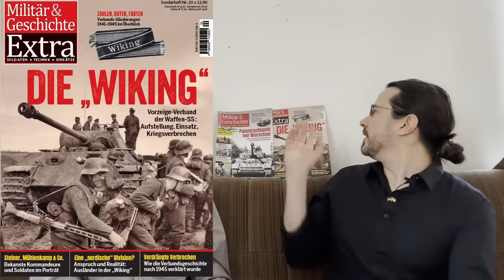5. SS-Panzer-Division "Wiking" - Dr. Roman Töppel über Mythos und Realität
Die 5. SS-Panzer-Division "Wiking" zählt zu den Eliteverbänden der Waffen-SS und ist von einigen Mythen umwoben. In diesem Interview erzählt Dr. Roman Töppel über die Realität dahinter.

0:00 Intro
0:53 wie europäisch war die "Wiking"?
2:55 Kampfkraft und Kampfeinsätze
4:40 KZ-Personal in der "Wiking"
5:24 KZ-Arzt Mengele in der "Wiking"
6:07 Kriegsverbrechen der "Wiking"
7:30 Felix Steiner
9:18 wie Steiner den "Wiking"-Mythos mit erschuf

Alle Bildrechte werden im Video angeführt. Titelbild via Roman Töppel.